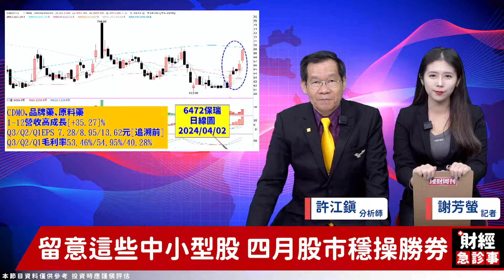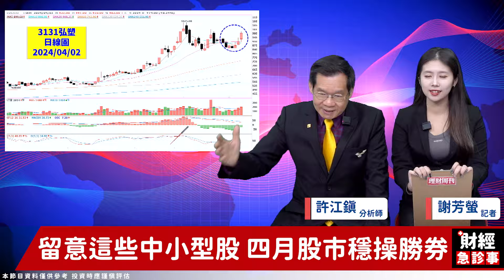財經急診事-20240402／台股4月天 中小型股點燃多頭火種？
台股迎4月股市還有行情嗎?
什麼股票有潛力受益❓🥹
如何操作才能穩操勝券❓
一起來聽許博怎麼說吧💕💕

🔹 台股多頭氣勢強勁 清明變盤不用怕？